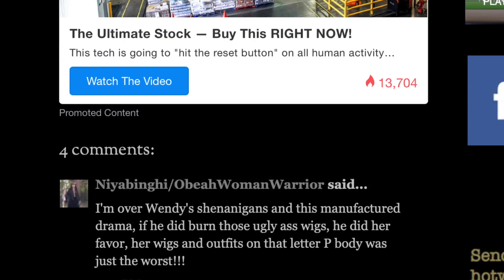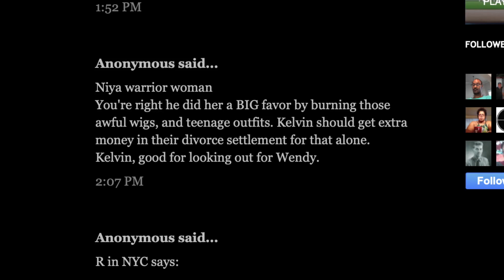Wendy Williams is gagging Kevin burned up all her Wigs because he mad, Happy B day Kevin jr.